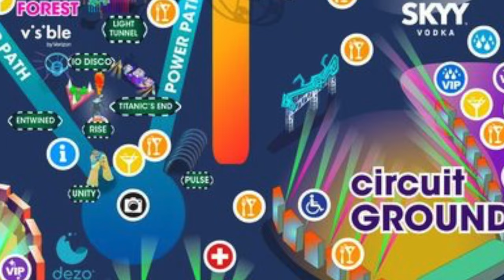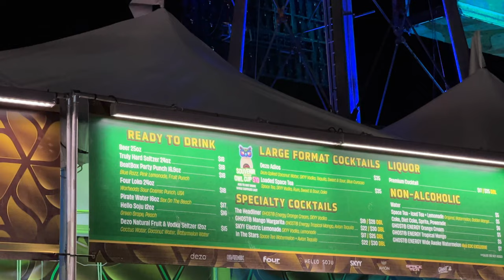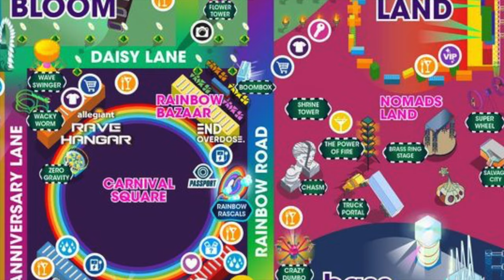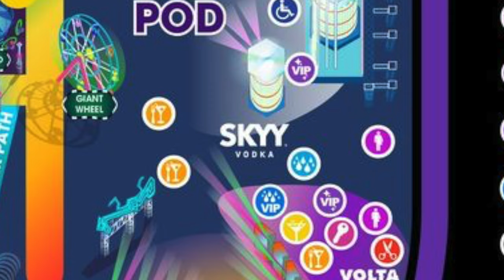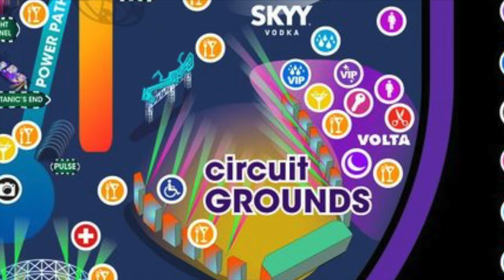EDC Las Vegas 2023 Day 1: Epic Rave Adventures and Unforgettable Moments!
Welcome to the Rave Tour Guide channel! Join us on an exhilarating journey through EDC Las Vegas 2023 Day 1, where we dive headfirst into the world's most electrifying music festival.

In this video, we take you along as we travel to EDC in an Uber, ensuring we make it to the unforgettable opening ceremonies between 5pm-7pm. We're joined by our four friends, experiencing the magic of EDC for the first time, and reunited with our festival companion, Elijah, who has been by our side for countless EDC adventures.

Get ready to explore the festival grounds with us as we check out all the super dope stages, awe-inspiring art installations, and vibrant areas that make EDC Las Vegas truly extraordinary. We'll introduce you to the top DJs we're excited to see and share the standout moments that leave us breathless.

As the sun sets, EDC Las Vegas comes alive with captivating lights, infectious beats, and the energy of thousands of ravers united in dance. We'll immerse you in the nighttime experience, showcasing the mesmerizing stages and the ecstatic crowd.

After an incredible night, it's time to bid farewell to EDC Las Vegas Day 1. But don't worry, the festival continues for two more days, and we'll be there to capture every moment.

Subscribe to the Rave Tour Guide channel and hit that notification bell, so you don't miss out on the upcoming videos that will take you deeper into the world of EDC Las Vegas 2023.

Join us on this unforgettable adventure filled with love, music, and unparalleled vibes. Get ready to rave with us at EDC Las Vegas 2023 Day 1!

The Rave Tour Guides Selection of Rave Gear

📷Portable 44” Selfie Stick Phone Tripod with Wireless Remote
📸3-Axis Gimbal Stabilizer for iPhone 14, 13, 12, Pro, etc
💦 Hydration Pack
🎒 Cross-body/Fanny Pack
-simple, minimal, compact
🌈 LED Light Strips for Totems
-These lights have a plastic covering on the light strip making these great lights to use on the exterior of your totem
-If you wrap the light strip on your totem pole, it makes gripping and holding a lot easier
🪢 Assortment of Pony Beads for Kandi
👓 Diffraction Glasses
👓 Safety Goggles

In this video, The Rave Tour Guide shows you EDC Las Vegas and some of my favorite EDC tips and videos. This video should make you search for EDC tickets. You may have seen my video from other Rave channels, so I hope you find this video as entertaining and informative and that you learn some EDC tips and secrets so you can have your own EDC Las Vegas experience.

This EDC Las Vegas video shows you how to plan and prepare for what is new at EDC Las Vegas to have the time of your life! These EDC tips are things you should consider when at EDC Las Vegas. I hope you enjoy this EDC Las Vegas video!